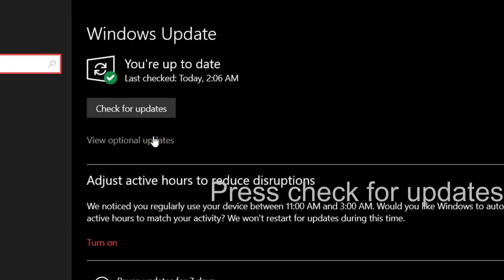How to check for updates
You computer does not check for updates as soon as they come out, if you don't wait to wait for your computer to check, you can do this.